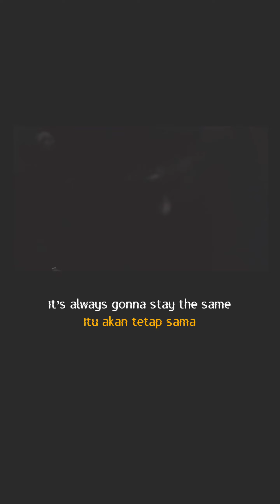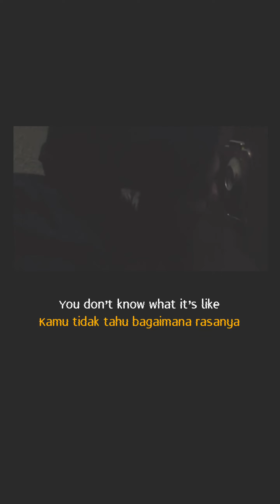SAD BOY STORY WA / STATUS WA VERSI FULL + TERJEMAHAN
BISA REQUEST STORY, STATUS ATAU LAGU
LANGSUNG KOMENT